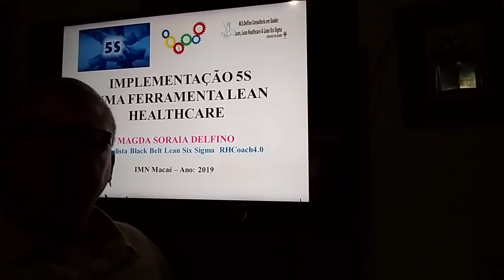LEAN HEALTHCARE: Implementação do 5S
Implementação do 5S com eficácia, no cenário da Saúde em uma empresa da Medicina Diagnóstica.  Promovendo mudanças que geram transformação e agregam valor no cuidado centrado na segurança do paciente. O Lean Healthcare na Gestão da Saúde e suas ferramentas bem aplicadas,  promovem resultados eficazes a toda organização e satisfação do cliente. 5S qualidade e  excelência nos processos organizacionais .